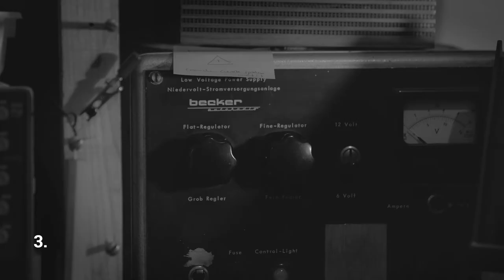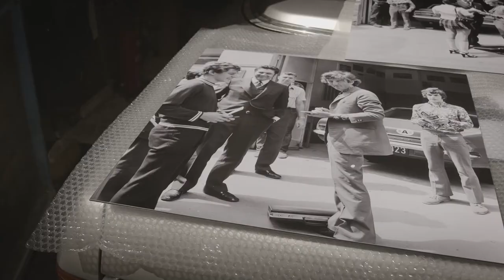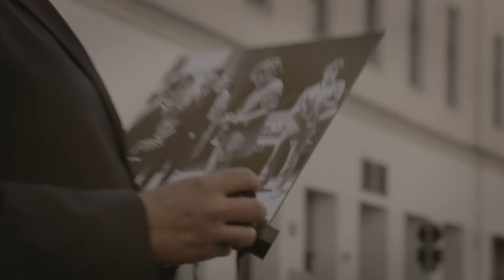Jochen Rindt last private photos by leo josimovic powered by artcare.at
Jochen Rindt turned up in Leo Josimovic`s car radioshop one day. "My car radio is going crazy," he said. Josimovic looked after the radio, meanwhile Rindt had a suit measured for him across the street at Licona`s. The damage was quickly repaired, only one plug was loose. At the end Leo took photos with his Hasselblad, which led to a crowd of people in the street. That was on a Thursday, Josimovic recalls. On Saturday, two days later, Rindt crashed at the Monza Formula 1 Grand Prix circuit.

Get one of Jochen Rindts last photos. Leo Josimovic who took some of the last private photos of the F1 World Champion.